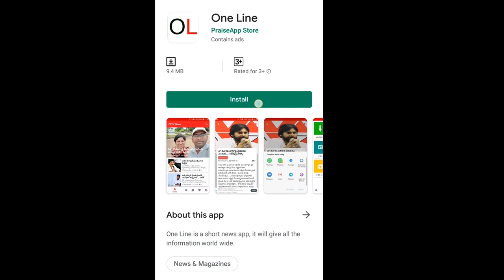AP CM Jagan Taking Key Decision On Districts | జగన్ సంచలన నిర్ణయం.. ఏపీలో 25 జిల్లాలు | PDTV News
జగన్ సంచలన నిర్ణయం.. ఏపీలో 25 జిల్లాలు | PDTV News